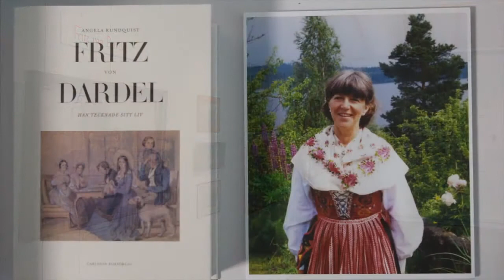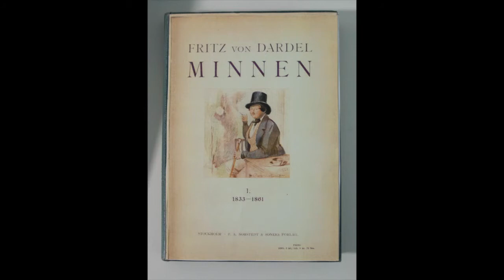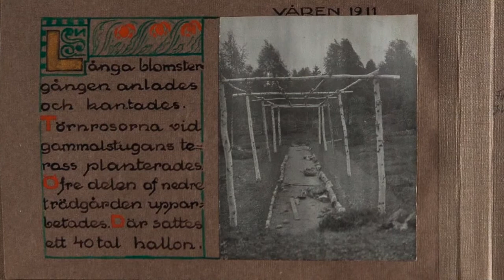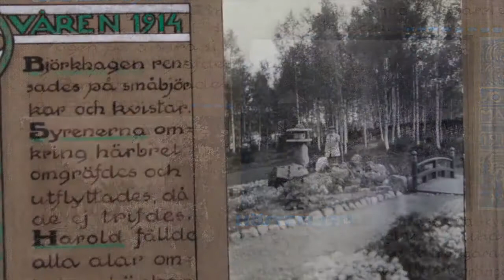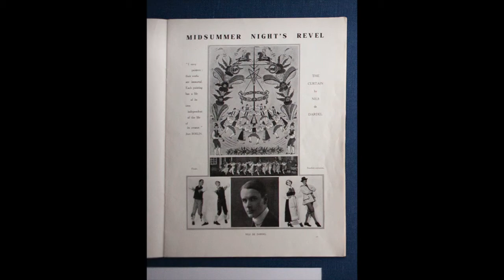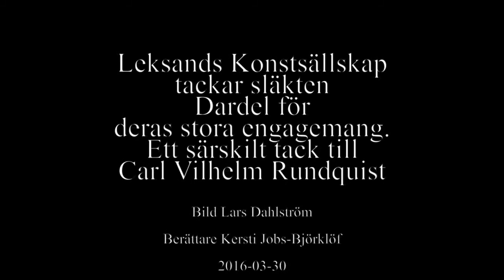Dardel, en konstnärssläkt i Leksand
Dardel, en konstnärssläkt i Leksand var en utställning på Leksands kulturhus som visades i februari till mars 2016. Utställningen belyste Dardels konstnärliga betydelse i Leksand och med anledning av Angela Rundqvist bortgång innan hennes bok Fritz von Dardel : han tecknade sitt liv blev klar. Filmen är sammanställd och skapad av Lars Dahlström och berättare är Kersti Jobs-Björklöf.